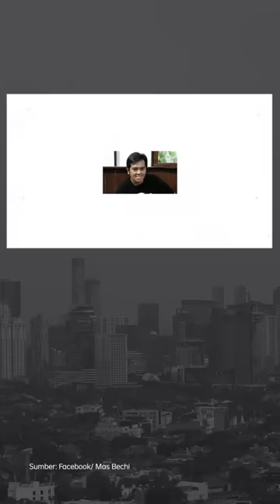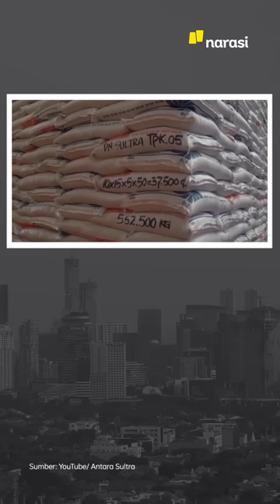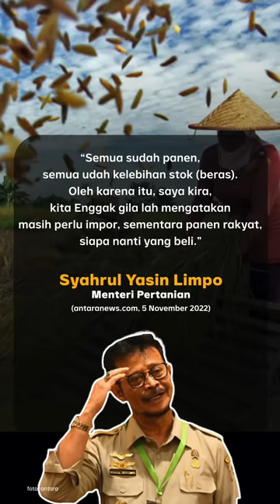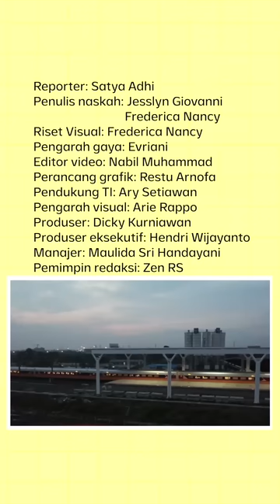SETELAH TIGA TAHUN SETOP, INDONESIA AKAN IMPOR BERAS LAGI? | Narasi Pagi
Budi Waseso, Direktur Utama Perum Bulog, minta pemerintah untuk impor beras karena target stok cadangan beras di Indonesia terancam enggak memenuhi target. Sementara, Menteri Pertanian klaim, kalau panen petani padi tahun ini surplus. Yang benar, yang mana, nih?

Dari dalam negeri lainnya, Jokowi optimis kalau Kereta Cepat Jakarta Bandung bakal beroperasi penuh tahun 2023. Lalu ada kabar dari vonis pelaku kekerasan seksual, Mas Bechi. Dari luar negeri, Partai Republik kuasai DPR AS dan informasi dari nominasi Grammy Awards 2023 gak boleh dilewatin. Yuk, ikuti informasinya, dan simak kabar menarik lainnya di Narasi Pagi. (Narasi)

(Narasi)